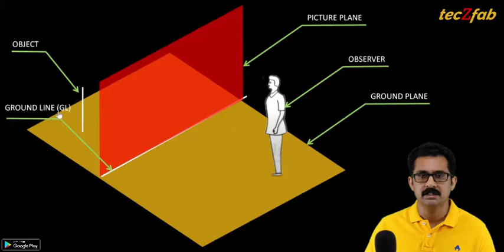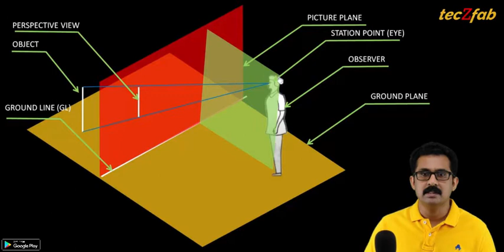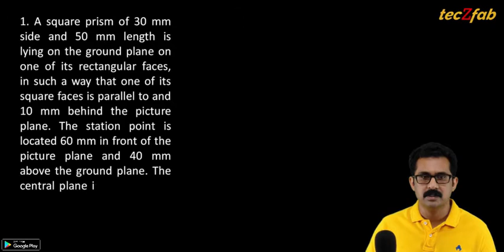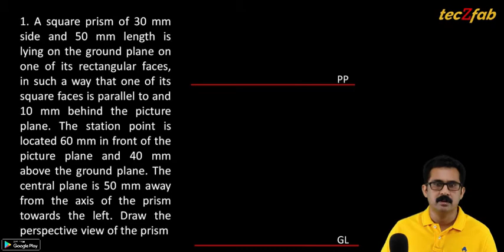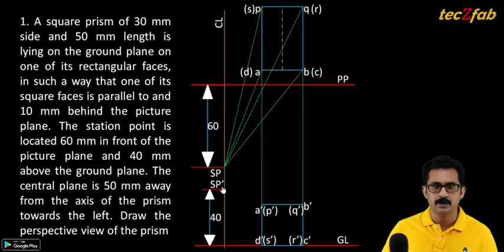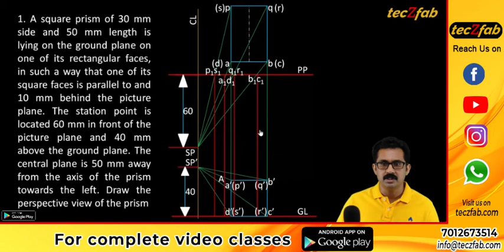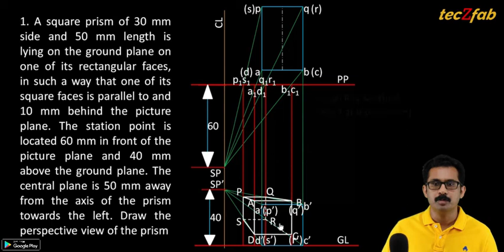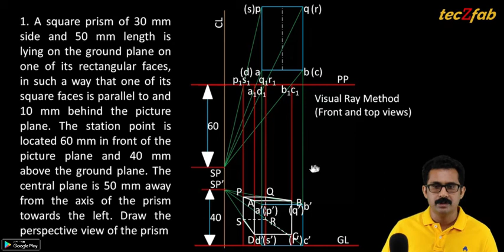Perspective Projection An Introduction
An introduction on perspective projection